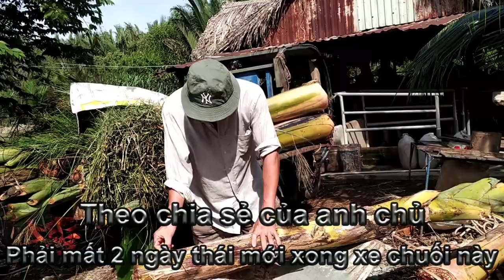Giao máy băm chuối đa năng Takyo TK3000 đến với chủ trại chăn nuôi.